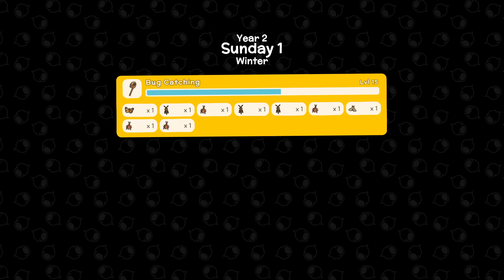Ted Selly Crafts the Bat Zapper & Battle Shovel for us in Dinkum! Ep 60